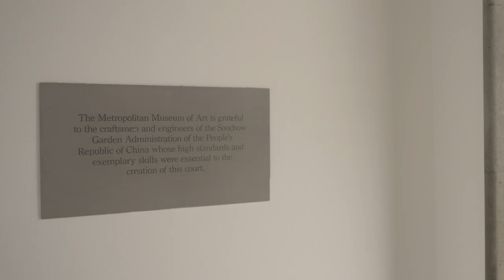Sounds of the Astor Chinese Garden Court, 1981 | Met ASMR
Immerse yourself in the sights and sounds of the Astor Chinese Garden Court. Installed at The Met by Suzhou craftsmen in 1981, each brick, tile, and wood column join to conceive a Ming-style garden courtyard that provides refuge from the bustling streets of New York City.

Production Credits:
Chief Digital Officer: Douglas Hegley
Executive Producer: Sarah Wambold
Senior Managing Producer: Kate Farrell
Managing Producer: Ann C. Collins
Director/Producer: Angelina Ding
Field Producer: Melissa Bell
Editor: Angelina Ding
Supervising Editor: Lucas Groth
Production Coordinator: Lela Jenkins
Cinematography: Sean Ryan, Ben Poster, Jason Chau, Kenny Wu
Jeffrey Johnson, Rafael Salazar Moreno, and Jonathan Nelson
Sound Recordist: David Raymond
Rights and Permissions: Julie Zeftel

Joseph Scheier-Dolberg, Oscar Tang and Agnes Hsu-Tang Associate Curator of Chinese Paintings
Mike Hearn, Douglas Dillon Chair, Asian Art
Stephanie Kwai, Senior Manager of Administration, Operations, and Collections, Asian Art